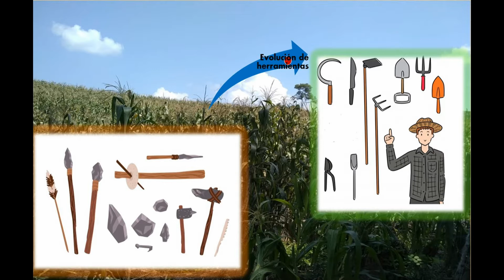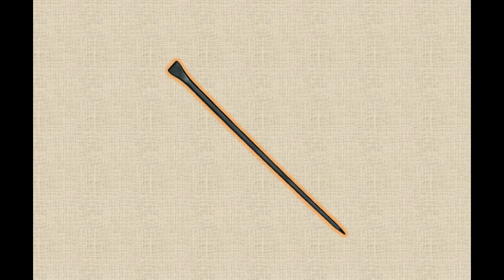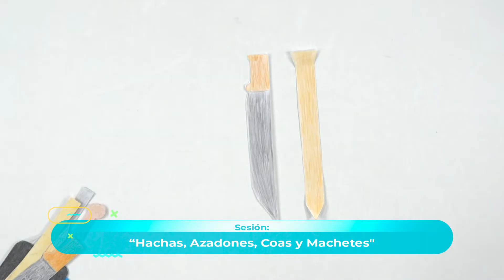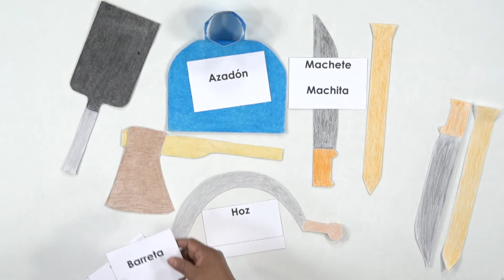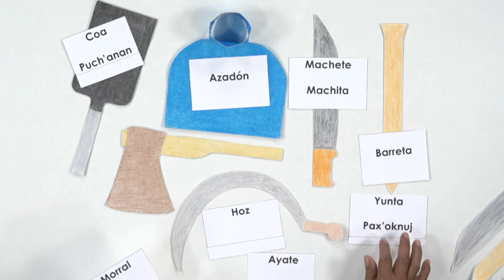Hachas, azadones, coas y machetes